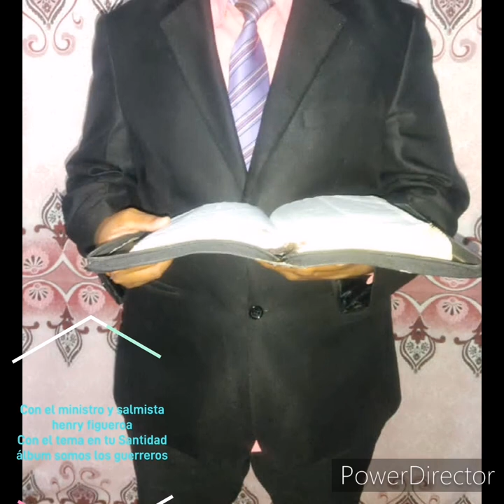con el ministro y salmista henry figueroa con el tema en tu Santidad álbum somos los guerreros